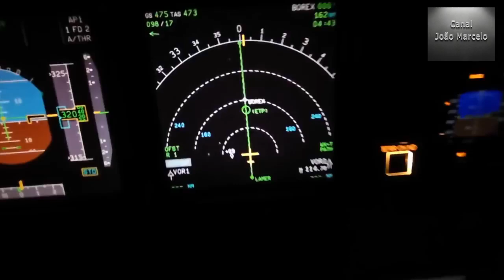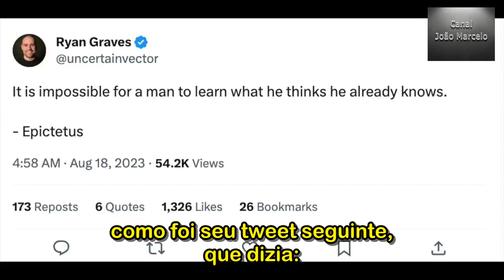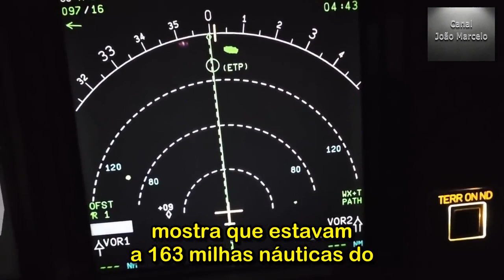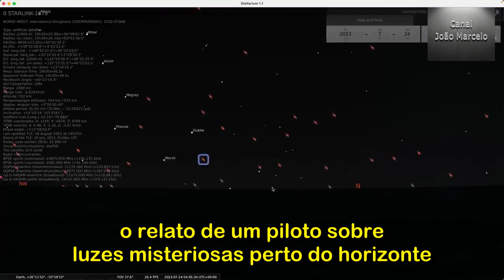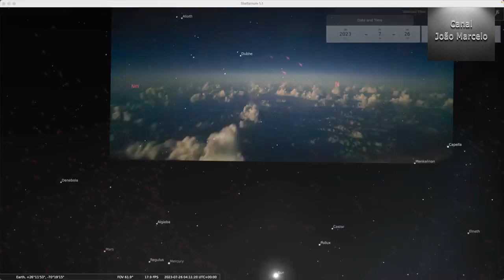O problema com o Starlink: Ryan Graves e pilotos cometendo erros de identificação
Acesse este e milhares de conteúdos na nossa nuvem! 70% do que está na nossa nuvem não está na internet.
Nossa nuvem de Ufologia tem quase 2 teras, mais de 15 mil itens e 360 pastas!
Informações pelo zap zap 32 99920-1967